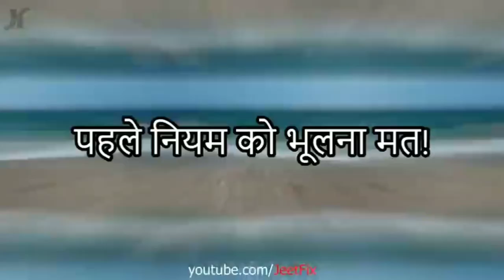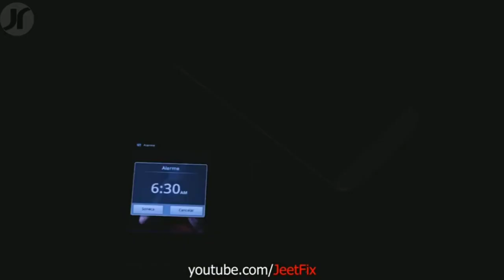1 घंटे में ₹800 कमाने का आसान तरीका घर बैठे ही कमाए 🙏🏻